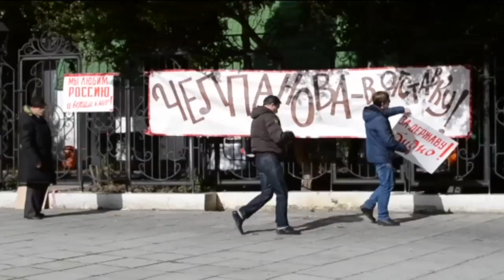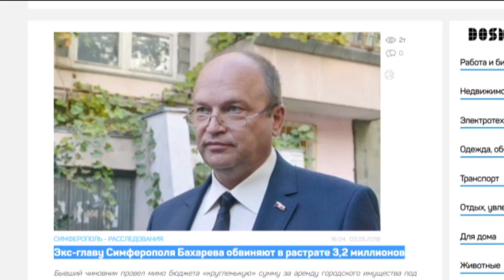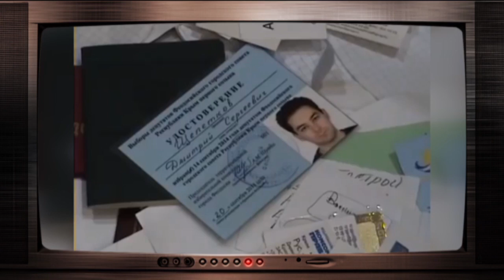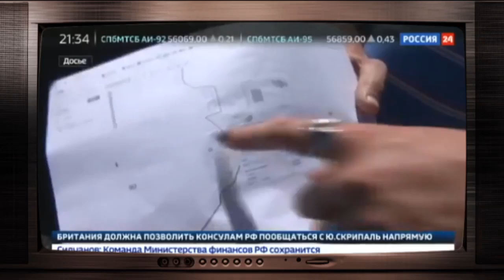Почему крымские мэры один за другим отправляются за решетку - Гражданская оборона, 05.03.2019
Смотрите в «Гражданской обороне» от 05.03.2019: Крымские мэры на скамье подсудимых! Почему за годы оккупации в Крыму сменилось так много градоначальников?!